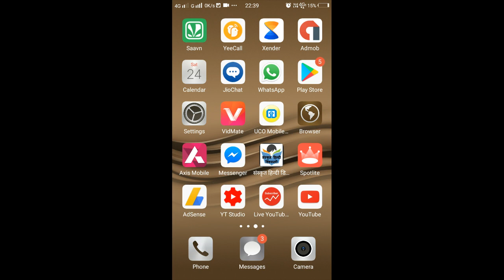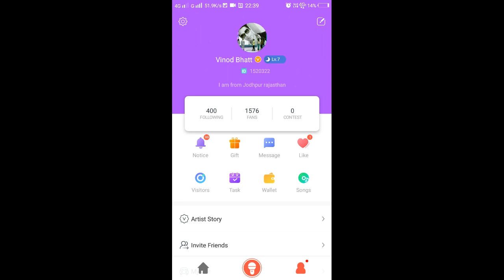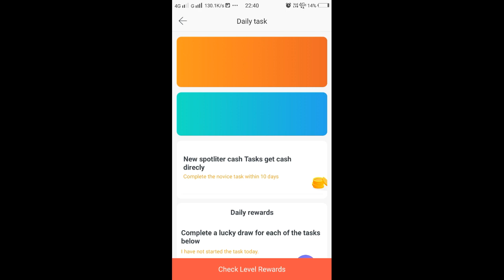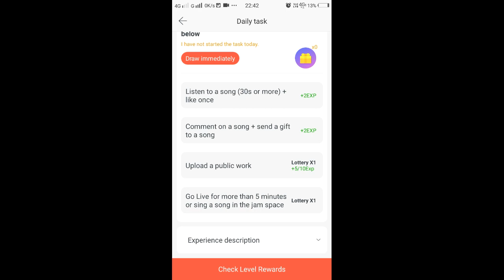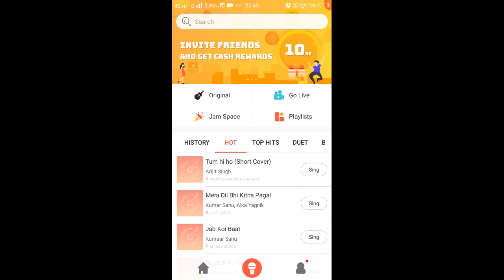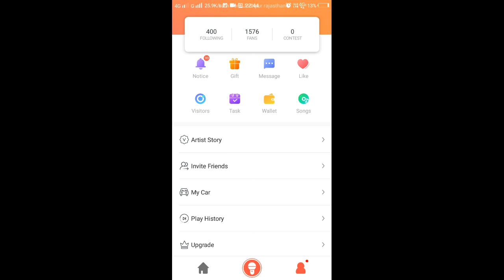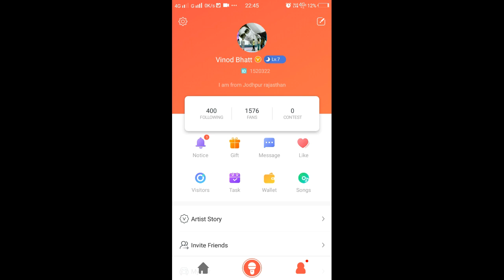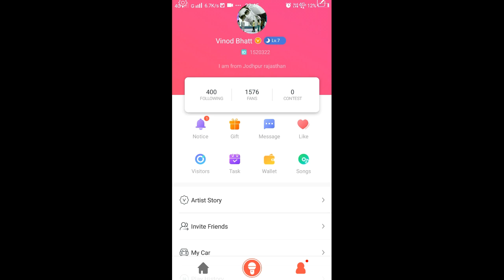Spotlite singing app and earn money